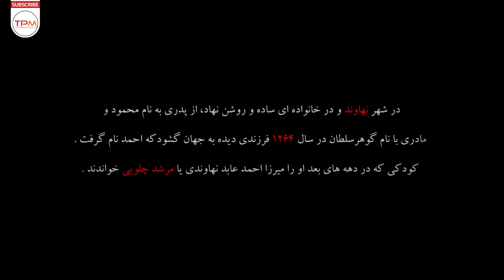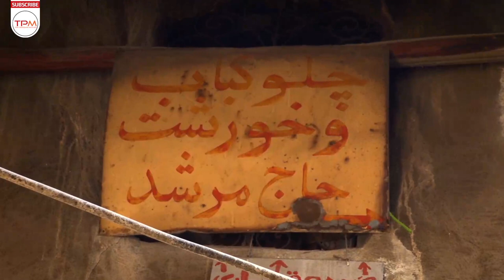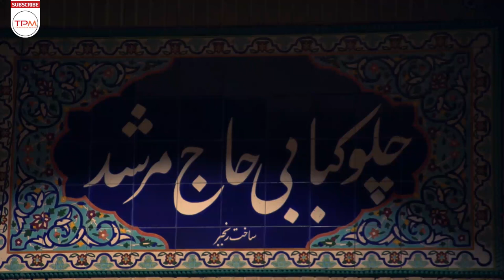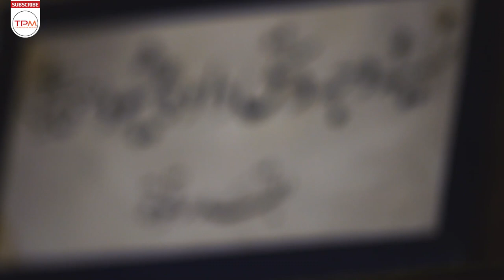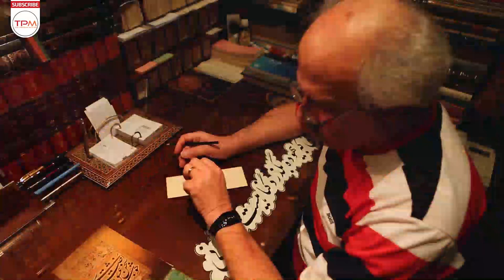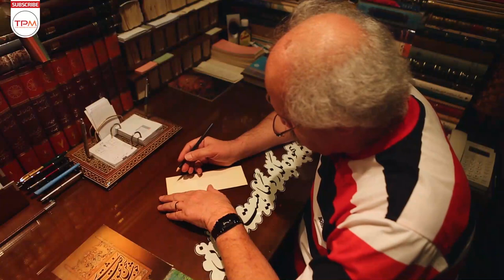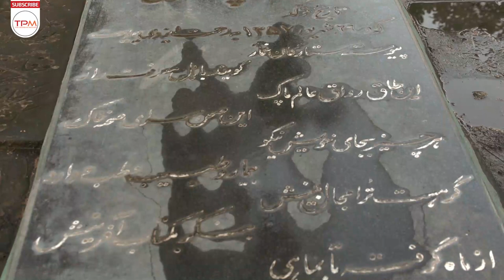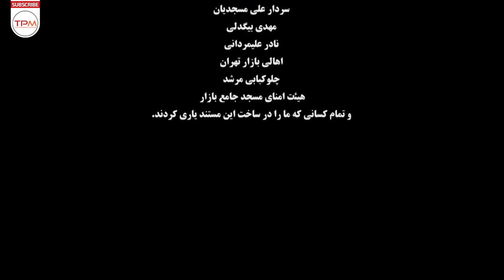مرشد چلویی داستان زندگی بهترین کاسب قرن است 🤯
حاج میرزا احمد عابد نهاوندی زاده مشهور به حاج مرشد چلویی، شاعر متخلص به ساعی و از عارفان معاصر، که در حدود ۹۰ سالگی در سال ۱۳۵۷ در تهران درگذشت. به دلیل برخورد خاص خود با مشتریان ، او را« کاسب قرن» می نامند

در این مستند ایرانی به معرفی مرحوم حاج احمد عابد معروف به مرشد چلویی پرداخته می شود
کارگردان: احمد کشاورز

در این مستند ایرانی 50 دقیقه‌ای فرزندان، حسن صلاحی نوه دختری، عبدالجبار کاکایی داماد خانواده دختری و محمد رضا باباخانی رئیس صنف چلوکباب و خورشت کشور بخش‌هایی از زندگی ساده و روشن و اخلاق حرفه‌ای مرشد چلویی را روایت می‌کنند.

حاج میرزا احمد عابد نهاوندی مشهور به حاج مرشد چلویی، شاعر متخلص به ساعی و از عارفان معاصر است، که سال 1357 در سن 90 سالگی درگذشت. او در بازار تهران جنب مسجد جامع، طباخی داشت و برای عموم سخنرانی‌های هفتگی برپا می‌کرد و چون با مردم با زبان شعر و پند و اندرز سخن می‌گفت، به حاج مرشد معروف بود. تنها نسخه دیوان اشعار عرفانی ساعی در زمان حیاتش در آتش‌سوزی مغازه‌اش سوخت از این ‌رو پس از تدوین اشعار به ‌جا مانده، به دیوان سوخته مشهور شد. او اجازه چاپ اشعار خود را نمی‌داد، اما این اشعار پس از درگذشتش چند بار چاپ شدند.

عوامل مستندایرانی مرشد چلویی
 کارگردان: احمد کشاورز صدیق
نویسنده و پژوهشگر: احمد کشاورز
 تهیه کننده: موسسه تصویر شهر